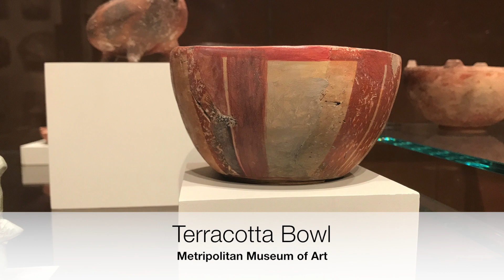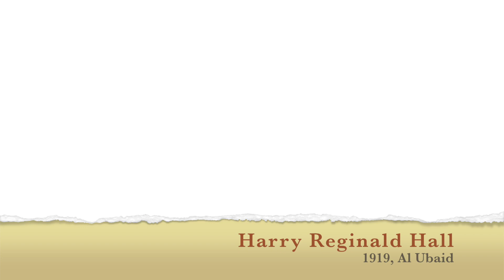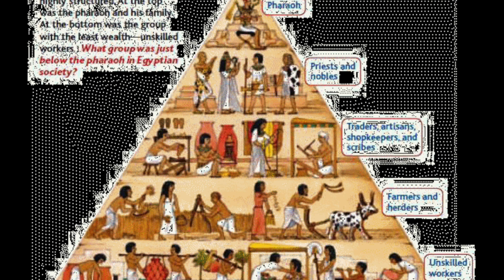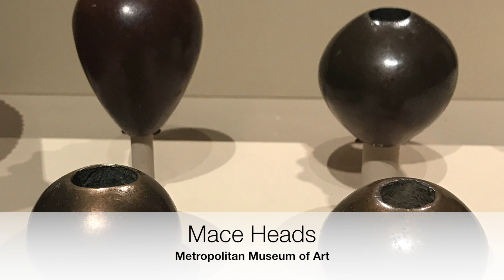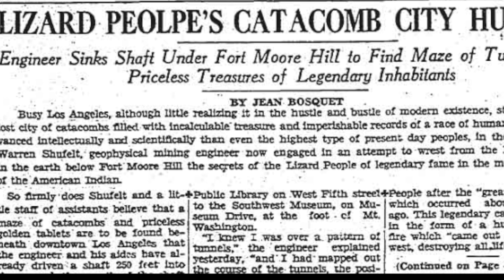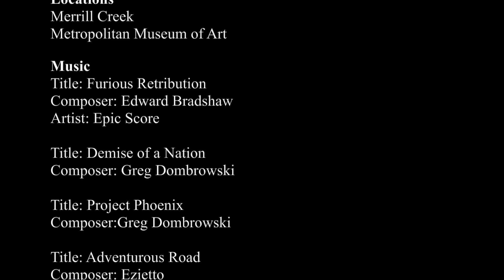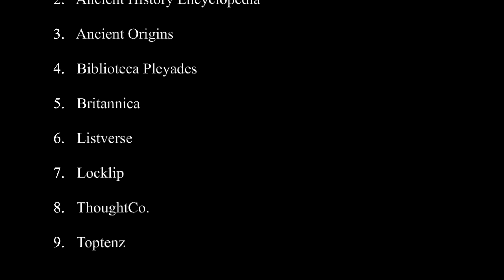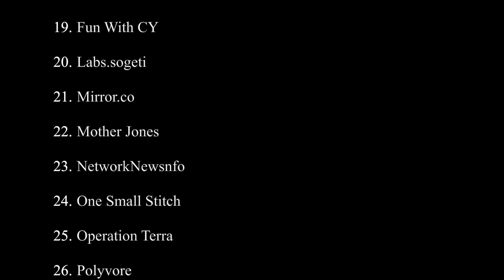Ubaid Untold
The Ubaid Lizardmen, AP Biology Documentary
By: Masie Leifer, Pamela Yong, Mayra Matos-Diaz